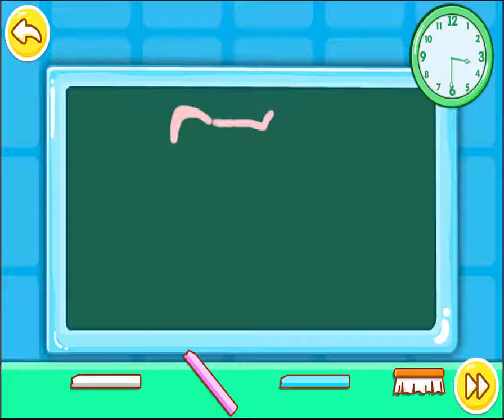around oclock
Time telling may not be one of children?s natural abilities, but there are easy ways to teach them the concept without spoiling the fun. We are here to make the connection with time, routines, and play!

Fun features:
- Be a clockmaker and assemble your own clocks
- Repair broken clocks and and see them back in action
- Take on time telling challenges with the knowledge you possess!

Most parents recognize but often neglect their children?s ability to register patterns and routines. In Time Telling Fun, children will have hands on experience with our playful clocks while they relate the concept of time with their daily routines. We will make time telling a fun exercise for children!

Design concepts:
We focus on inspirational learning
We focus on skill-building
We focus on bringing fun contents to our young audience
Take the baby bus for an unique learning experience!

The series introduction:
Baby Bus is the first trusted brand in early childhood educational software. The mobile applications are designed and developed specifically for preschoolers, and they are divided into two groups by age, the Starter Group for toddlers between the ages of 1 and 3 and the Prodigy Group for children between the ages of 3 and 6.

The educational series in the Prodigy Group combines the main concepts of early childhood education to meet the needs of mastering different learning categories. The applications are aimed at the comprehensive and the analytic development in preschoolers.